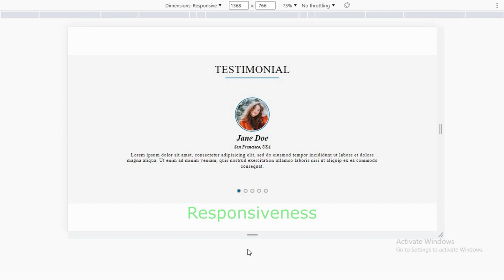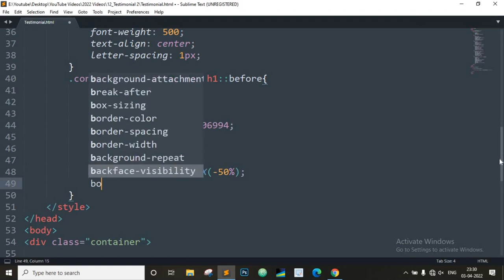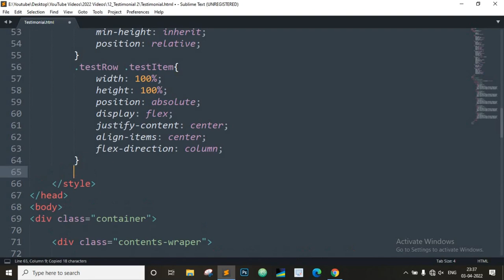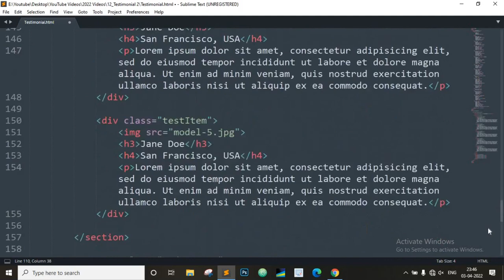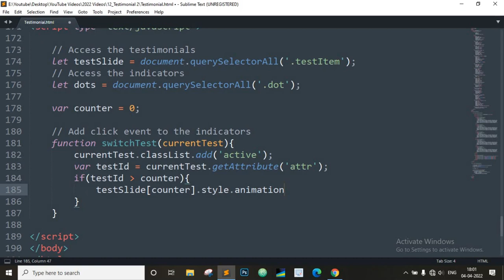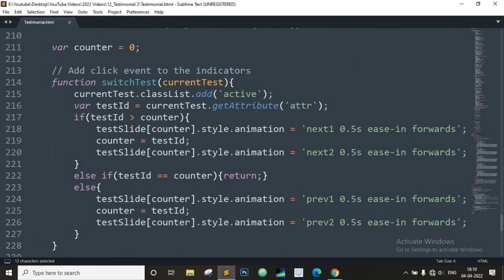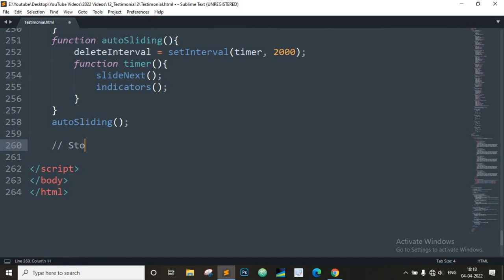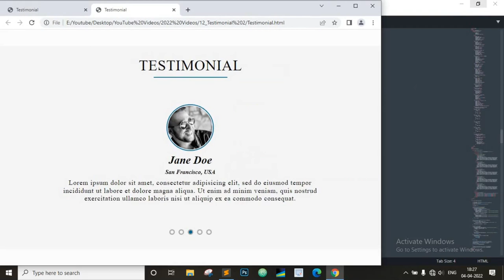Responsive Testimonial Slider Using HTML,CSS & JavaScript | Auto-Sliding Testimonial Carousel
In this video tutorial, we are going to create a responsive testimonial slider using HTML, CSS and pure javascript (vanilla javascript).
The testimonial section will have all the functionalities, like auto sliding, indicators, control buttons, mouseover & mouseout effects and responsiveness.
creating this testimonial carousel is very simple and i have tried my best to make the code more simple and understandable.
i hope this tutorial will help you.

Testimonial Section
Testimonial Slider
Testimonial Carousel